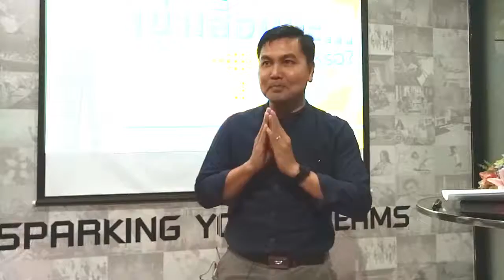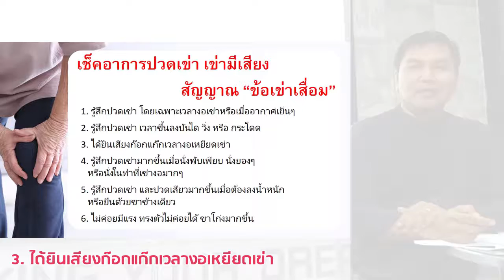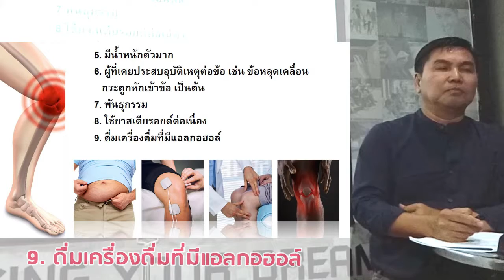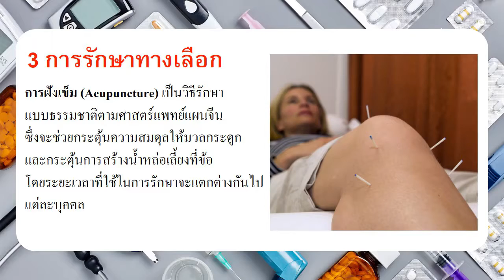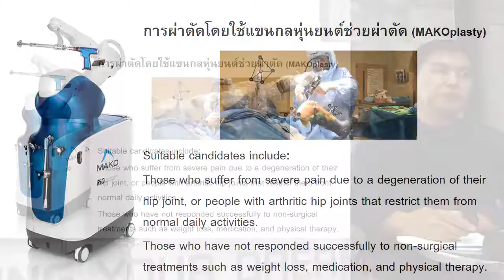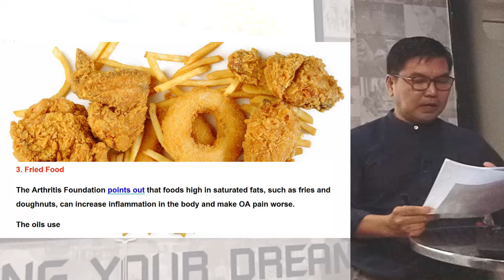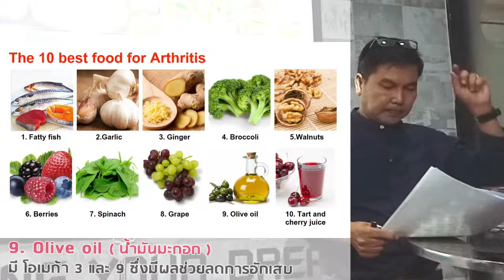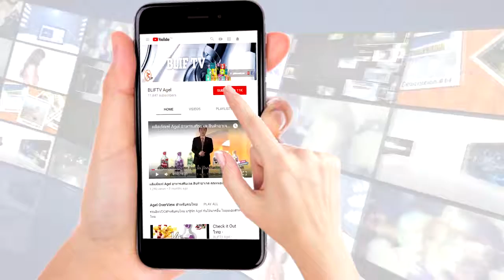การรักษาเข่าเสื่อม ฟื้นฟูเข่า โดยนักเวชศาสตร์ชะลอวัย